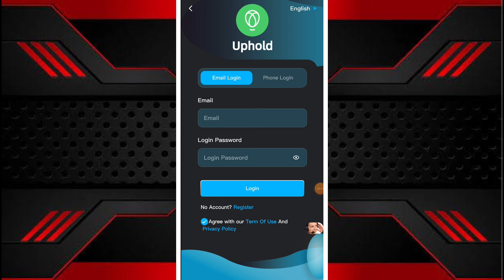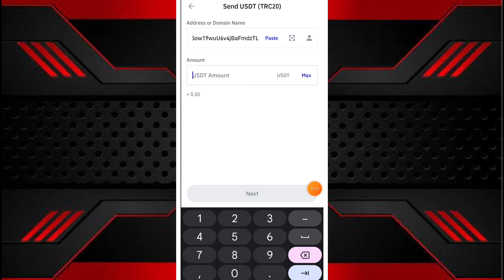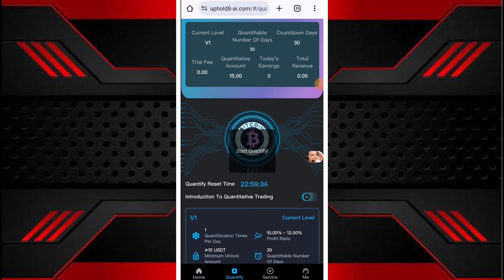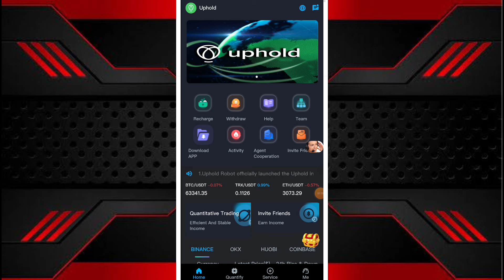New Usdt Earning Site Usd Mining Site 2024 Best Investment Usdt Earning Website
Related Searches -
usdt mining
usdt investment
ree usdt
investment site
tether mining
tether usdt
usd mining
100$ per day
app earn
best earning
dapp trx
dogecoin mining
earn app
earn free money
earning app
earning site
invest
mining app
mining site
mining usdt
usdt wallet
Best shoping mall website
Best order grabing app
Letest order grabing app
Order grab kar ke paise kamaye

This channel does not provided any financial advice to invest money. If you Invest any Platform Always Invest at your own risk. I'm (BitBoy Nick) not responsible for any kind of Loss. So think before investment. Invest at your own risk.